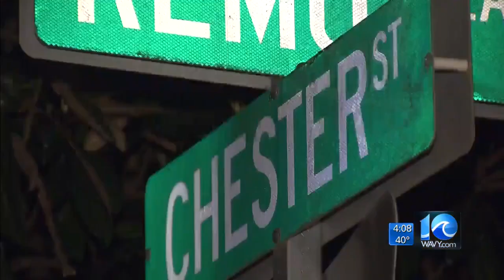Search warrant: Man bought drugs before he was shot by arrow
According to the search warrant, a detective said the victim was buying narcotics and was shot by the arrow after a dispute.